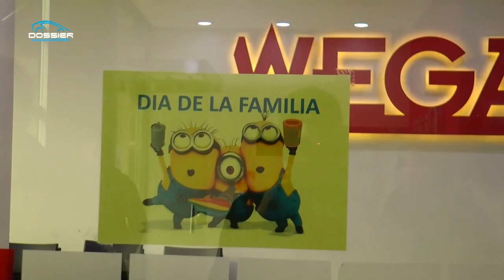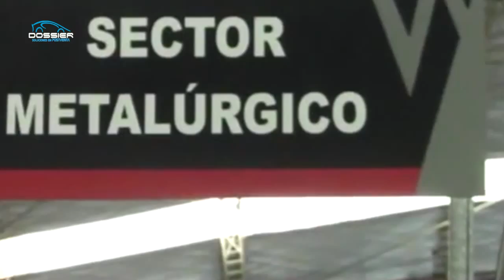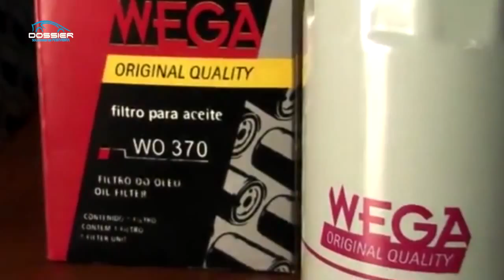Wega Dia de la Familia